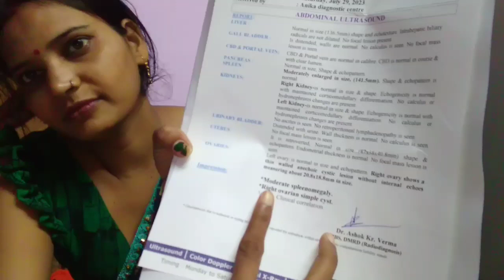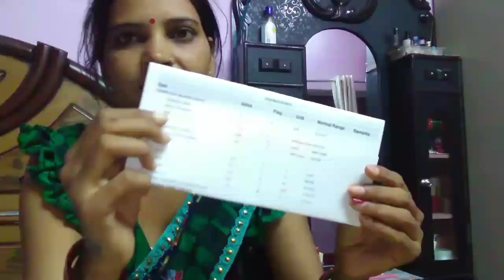Doctor ने बताया क्या कमी है मुझमें।।मैं मां बन सकती हूं कि नहीं।।